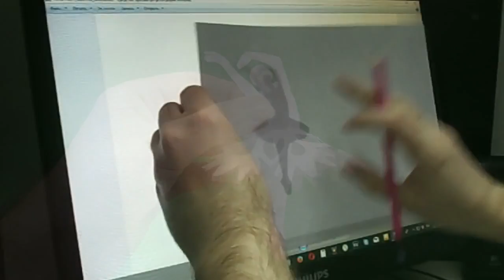Snowflake paper easy ❄ Snowflake ballerinas paper craft